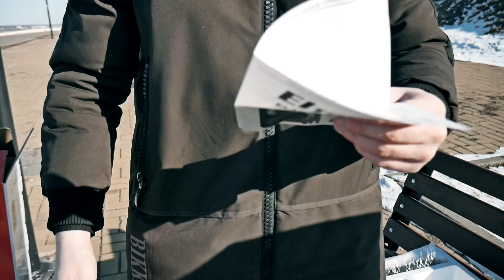РОЗЫГРЫШ!! Зачем платить больше за JBL? / Eltronic EL10-23 обзор, тест, мнение